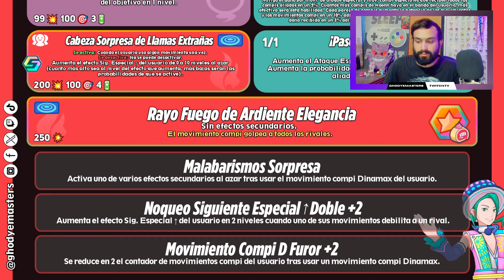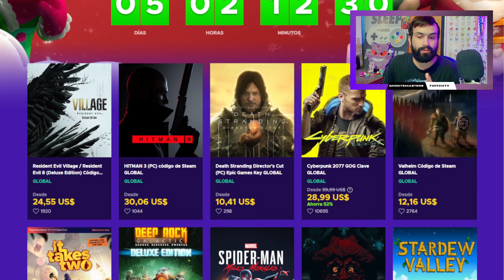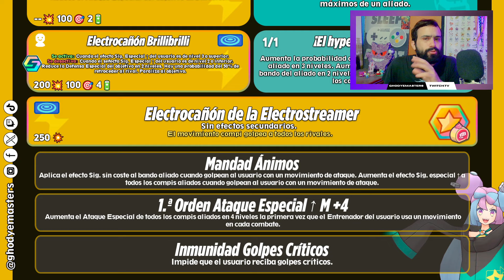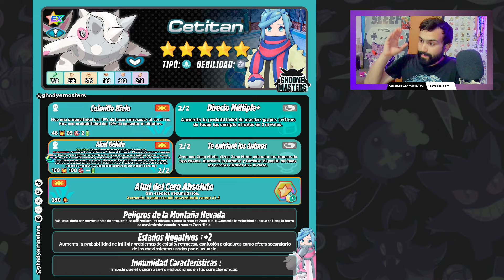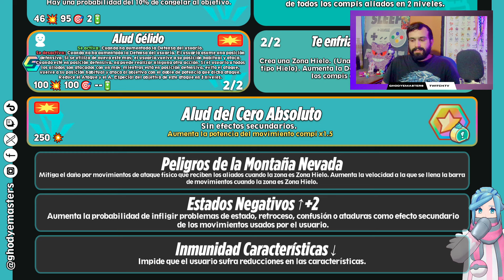¡ASÍ son los NUEVOS PERSONAJES! 🤩 ¡Actualización de Enero! 🤩 Pokemon Masters EX